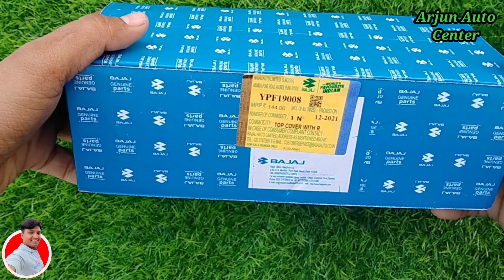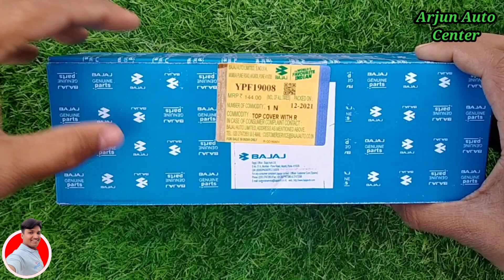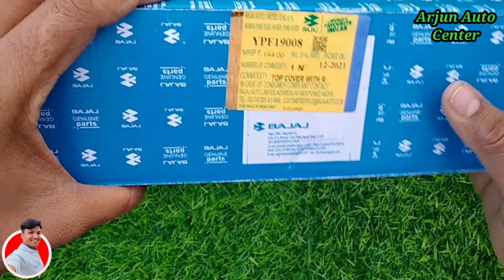Bajaj Platina 110 Es Meter glass |meter cover | बजाज प्लेटिना मीटर ग्लास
USB CHARGER
USB CHARGER